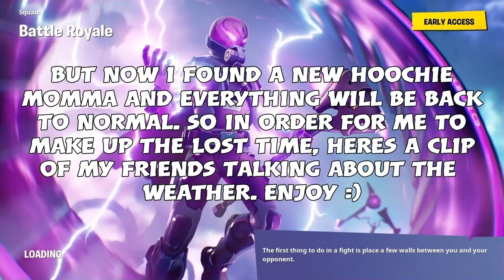WINNING a Match in Fortnite at 3 in The Morning (Fortnite: Battle Royale)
MUSIC ▼

OUTRO ▼